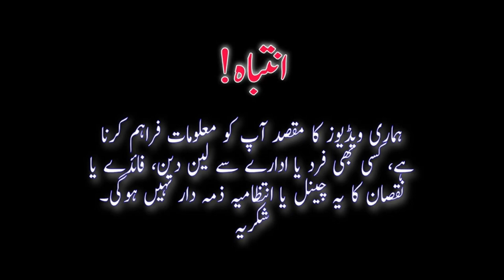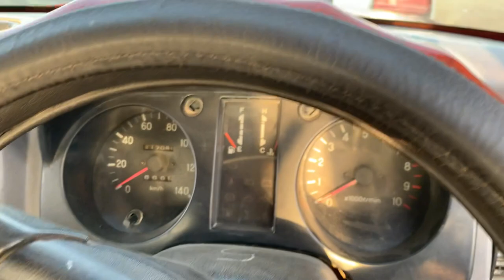Sunday Car Baraz Karachi 31 Oct 2021 | Biggest Car Market | Cheapest Cars | Used Cars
Thanks